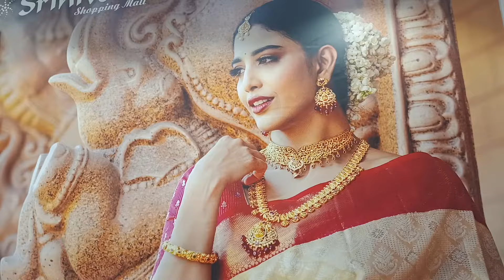శ్రీనివాస్ షాపింగ్ మాల్ లో కంచి పట్టు శారీస్ | Kanchi Pattu Sarees at Srinivas Shopping Mall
Address : 1-9-9/2/D/A, behind Mee-Seve, TRT Colony, Ram Nagar, Ramnagar, Hyderabad, Telangana 500020

Nestled in the heart of Ramnagar, Srinivasa Shopping Mall is a haven for saree lovers. Specializing exclusively in sarees, this store is a one-stop destination for anyone looking to add elegance and tradition to their wardrobe. Whether you're in search of timeless silk sarees, trendy designer options, or the perfect outfit for a special occasion, Srinivasa Shopping Mall has something for every taste. With a legacy of quality and craftsmanship, this iconic store continues to cater to saree enthusiasts with a stunning range of collections, all under one roof. Visit Srinivasa Shopping Mall and drape yourself in tradition today!